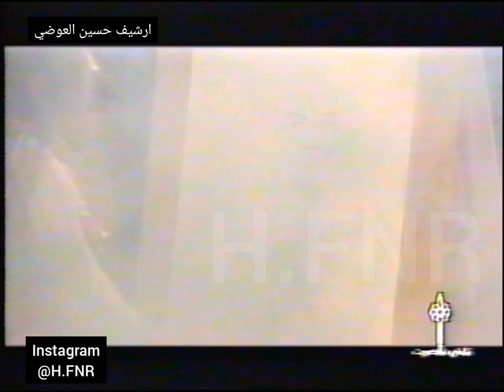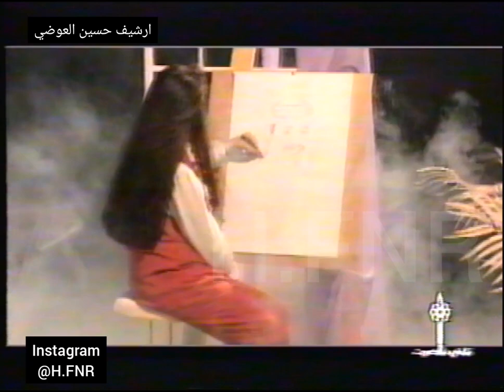عبادي الجوهر - طال السهر - ارشيف حسين العوضي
من الارشيف التلفزيوني الخاص 📼